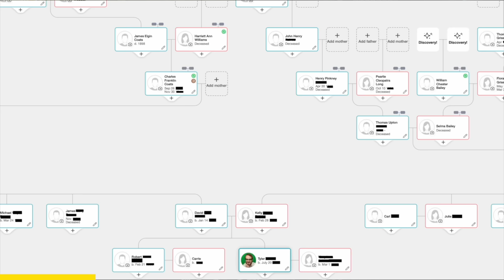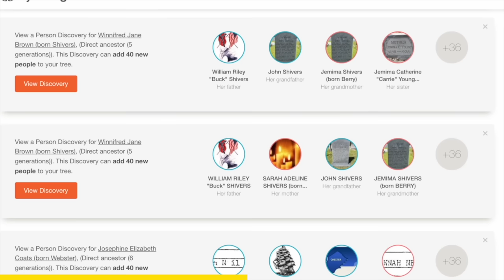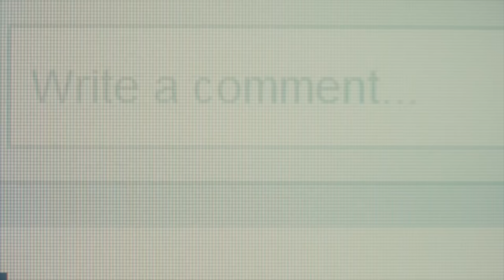Her Heartbreaking Final Hours | Laura Babcock | True Crime Documentary 2023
Laura Babcock had a life that was seemingly perfect. She'd just gotten a college degree, was surrounded by friends who loved her, and she was on a path to secure the job of her dreams. But all of that changed when she got unexpectedly involved in a love triangle that she couldn't get out of. Laura was blissfully unaware that the man she'd fallen for had a series of incredibly dark secrets that he'd been keeping from her.

Investigators claim that Laura was subjected to an unspeakable crime, and it ultimately resulted in her losing her life and being disposed of in the most creative, yet heartless way you could possibly imagine. Detectives spent months collecting evidence and investigating this crime, and in the end, two criminals were placed behind bars - but they're not anyone you'd have suspected.

This is a story that is bizarre from beginning to end. This… is the twisted case of Laura Babcock. This true crime documentary from 2023 will give you chills. Missing persons cases like this are often not solved years later.